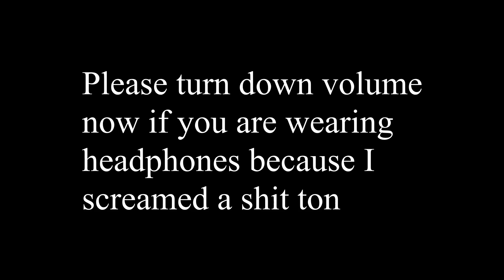Pitfall The Found Expedition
This is a first of these kinds of videos on my channel.
10/10 Voice acting
:D